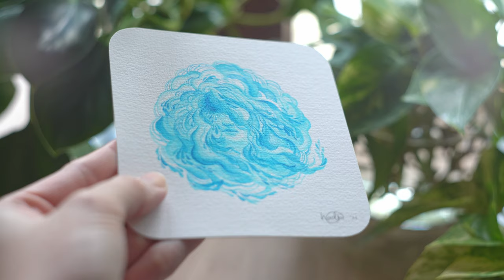Paint With Me | 25/5 fake tomato | no audio | エリンの青い絵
💙 Painting something for a dear friend of mine 💕
Another silent film format lol. We were listening to a podcast in the bg so audio's off.
I'll be doing a non-legit 25 min draw/5 min break Pomodoro AKA Tomates in this vid. As always, start your favorite music playlist, and let’s be productive together!

Timestamps:
0:00 - cornerbirb__ intro
0:18 - 1st Tomato
25:33 - 1st Break
26:01 - 2nd Potato
51:50 - 2nd Break
52:14 - 3rd Artichoke
1:15:38 - 3rd Break
1:16:04 - 4th Tomato
1:35:00 - End
1:35:27 - Some morning shots of the finished painting :)
* skip to the last stamp if you just want to see pretty shots of the painting /. 7 .)/

🌷 To anyone new to my channel:
Welcome to the ‘study with cornerbird__’ channel! I hope that my videos can accompany you to your own study/work sessions. This channel also serves as a record of my art progress, a journal of some sort :))) Let's have a productive time tgt!

🐤 cornerbird__ log:
Great friends are hard to come by. I'm socially awkward & it doesn't help that my mind is mostly occupied with art-related things. It's gotten worse now that I'm so focused on improving my art skills (I feel like I don't have enough time to learn everything I want to 😅).  So I feel truly lucky to have my bffs. I don't remember most of my school days, but I'll never forget the day when the girl who sat across me in Chinese Language class (I think it was Chinese? haha my memory is so shit) started talking to me, and even though I struggled to interact with her initially, she didn't give up and eventually brought me into her group of friends, who are now some of the best people in my life today (this painting is dedicated to one of them). And now we compare Wordle scores every day lol.

This 青 painting was one of her birthday gifts / thanks for the super cute corn Sumikko Gurashi toys & other gifts from Japan! （誕生日おめでとう、エリンー！！！）I'm glad that the painting reached your Okinawa doorstep safely. It was my first time shipping an art piece... I was so anxious lololol. I hope that it'll be a good decorative addition to your sweet apartment 💙 Thanks for being there for me all these years!

🌷 As mentioned in the video, this is not a true 25/5 Tomato format. This recording was impromptu & I only had my camera, with low battery too, at hand on that day. Had to shoot in a diff video format so hot spots were crushed. Impromptu so I was relying on the Sun as my light source... Impromptu so 3rd Tomate hit the cam recording time limit & 4th RIP from dead battery. This painting sess was fun tho. Can't wait to start another painting. But I gotta focus on learning 3D now so painting will have to wait a while.

I'll think of a YT Tomato that suits my art studies. I don't have any intentions of strictly following Tomato timers right down to the second, though it will be cool if I do manage to! Sometimes I can't help but do long hours of art non-stop, but I know from past experiences that it's not sustainable for my brain. So I'll see how future sessions go.

🐤 Art Materials:
- Pilot Iroshizuku Fountain Pen Ink, dried on a small porcelain palette. I started doing this in 2020 & haven't stopped since :D (It's a personal preference. Not sure if doing so changes the ink, but it works well for my art.)
- Clairefontaine Watercolor Paper (one of the cheaper ones)

Tomato Material:
- Baseus Magnetic LED Digital Timer.
* Bought from Shopee SG. I bought the adjustable bracket version so that it can stand on its own & face my camera. My bf bought the standard type and stuck it on his mic stand. The build quality of both types is good so I recommend them if you need a timer!

🌷 Pretty shots of the painting on my IG & Twitter :D